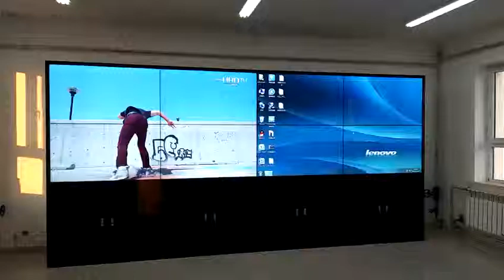[Italian]Video wall lcd da 55 pollici da pavimento in piedi da parete in lcd da 55 pollici per cent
Caratteristiche della parete video lcd degli armadi a pavimento:
1, metodo di installazione: da pavimento, da pavimento in piedi, a parete, idraulico anteriore spinta Pop out opzionale; Questo è lo stile dei canestri da terra;
2, dimensione del pannello: 46 , 49, 55 , 60, 65 opzionale;
3, design del telaio Ultra stretto, la lunetta più stretta è di 1,7 mm e la ghiera può essere opzionale.
4, nome del prodotto: display a parete video, montaggio a parete video, schermo a parete video, monitor a parete video, parete TV multi pannello, display a parete video lcd, parete video 55 pollici, supporto a parete video, parete video senza interruzioni, parete video display, video lcd schermi a muro
5, applicazione: centro finanziario, centro immobiliare, cinema, teatro, sala espositiva e così via;

Prodotti principali: armadi da pavimento video wall lcd, video wall lcd da pavimento, video wall display, parete video lcd, controller video wall, chiosco touch screen, chiosco LCD esterno, poster digitale LCD, segnaletica digitale fronte / retro e così via;